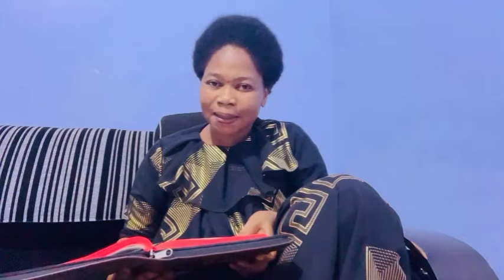NDOTO ya MKE wa Mbarikiwa siku moja kabla ya Mbarikiwa kuitwa polisi ILIVYOTIMIA